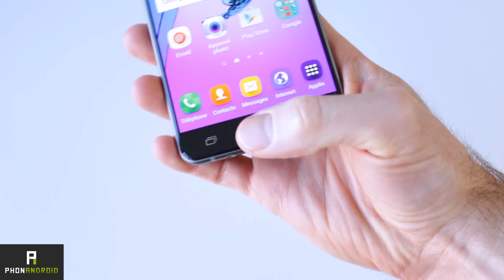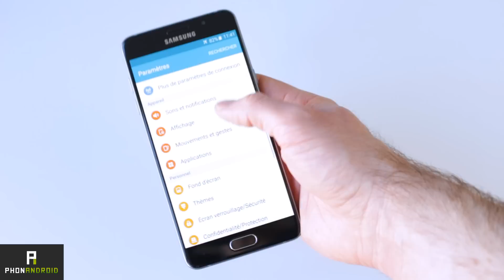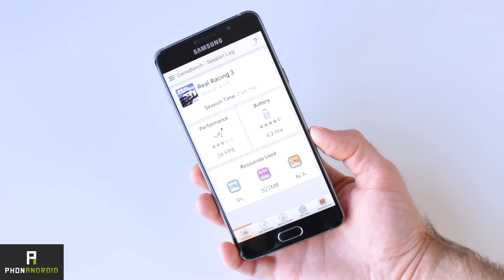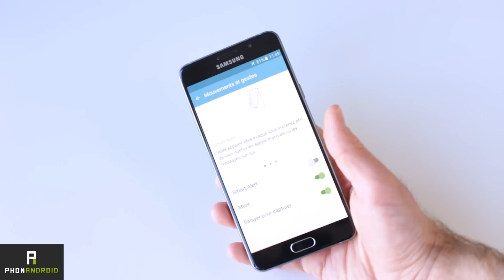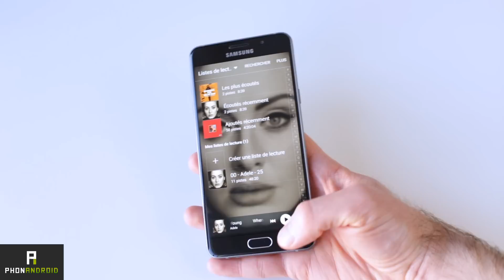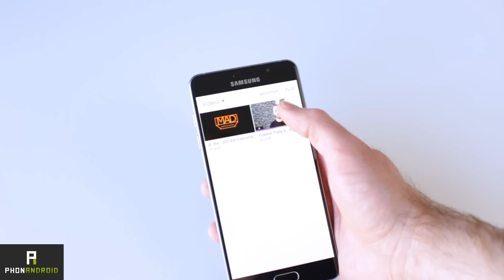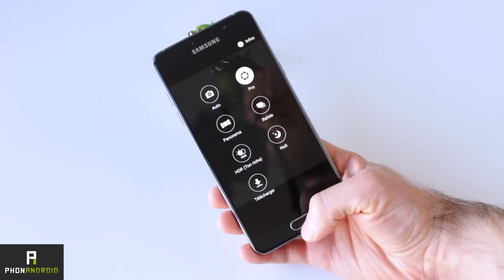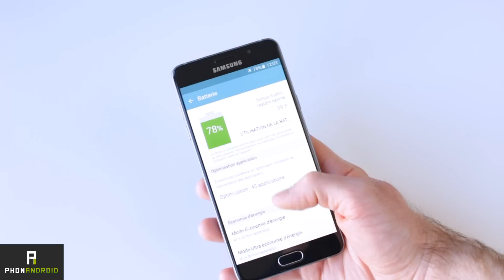Samsung Galaxy A5 2016 - Test (Review)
Dans cette vidéo test du Galaxy A5 version 2016, nous verrons :

- Le design du smartphone
- L'écran
- Les performances du Galaxy A5 2016
- L'interface Samsung TouchWiz
- La partie multimédia
- Un mot sur la qualité réseau
- L'appareil photo
- L'autonomie du téléphone